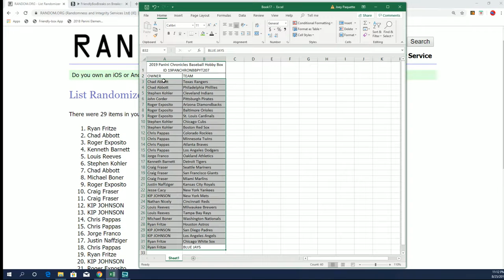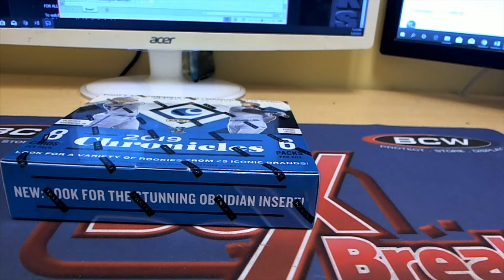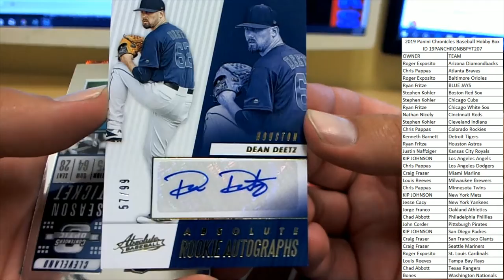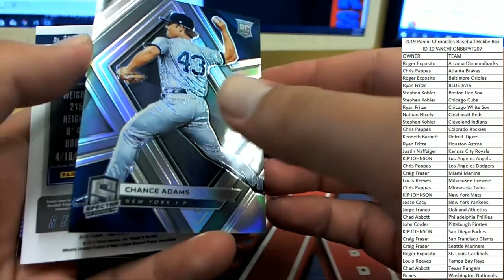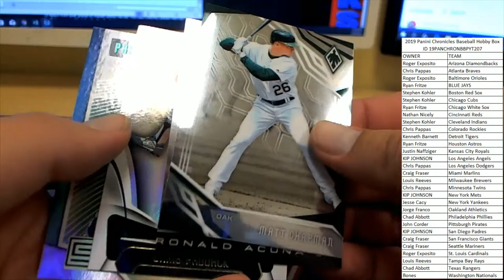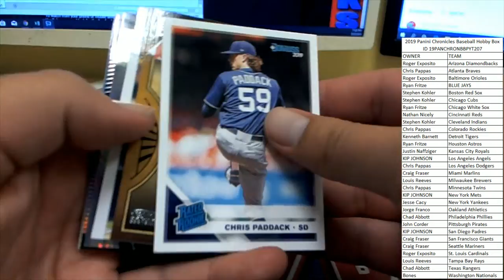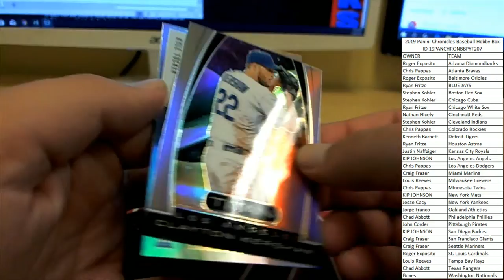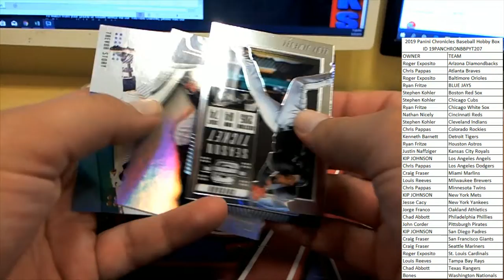2019 Panini Chronicles Baseball Hobby Box ID 19PANCHRONBBPYT207